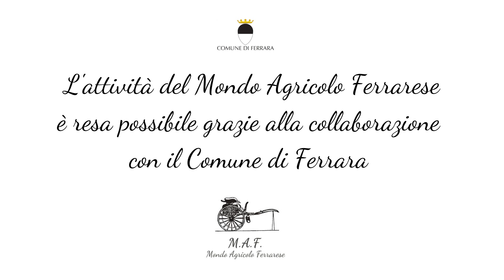"Botteghe e mestieri al MAF": la ciclofficina (Guerrino Buriani)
In questa nuova puntata di "Botteghe e mestieri al MAF", Carlo D'Onofrio ci porta alla scoperta della ciclofficina del MAF, con l'aiuto di Guerrino Buriani.
Per 60 anni Guerrino ha lavorato in questo campo; guidati dalla sua lunga esperienza, approfondiremo le peculiarità delle biciclette del secolo scorso (ad esempio, il fanale a carburo, l'amba paracolpi, la sella in cuoio con le molle e molto altro).